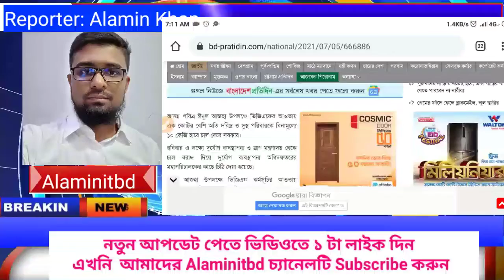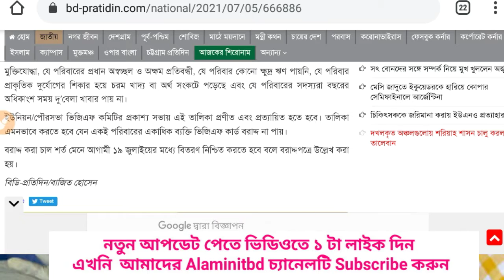ঈদে এক কোটির বেশি পরিবার পাবে ১০ কেজি করে চাল | Update Bangla News | bdnews24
ঈদে এক কোটির বেশি পরিবার পাবে ১০ কেজি করে চাল

আসন্ন পবিত্র ঈদুল আজহা উপলক্ষে ভিজিএফের আওতায় এক কোটির বেশি অতি দরিদ্র ও দুস্থ পরিবারকে বিনামূল্যে ১০ কেজি হারে চাল দেবে সরকার।

রবিবার এ লক্ষ্যে দুর্যোগ ব্যবস্থাপনা ও ত্রাণ মন্ত্রণালয় থেকে চাল বরাদ্দ দিয়ে দুর্যোগ ব্যবস্থাপনা অধিদফতরের মহাপরিচালকের কাছে চিঠি দেয়া হয়েছে।

ঈদুল আজহা উপলক্ষে ভিজিএফ কর্মসূচির আওতায় সারাদেশে ৬৪টি জেলার ৪৯২টি উপজেলার জন্য ৮৭ লাখ ৭৯ হাজার ২০৩টি এবং ৩২৮টি পৌরসভার জন্য ১২ লাখ ৩৮ হাজার ৪৪৮টিসহ মোট এক কোটি ১৭ হাজার ৫৫১টি কার্ডের বিপরীতে ১০ কেজি হারে এক লাখ ১৭৬ দশমিক ৫১ টন চাল বরাদ্দ দেয়া হয়। জেলা প্রশাসকগণ ভিজিএফ বরাদ্দের বিষয়ে সংশ্লিষ্ট এলাকার সংসদ সদস্যকে অবহিত করবেন।

বরাদ্দপত্রে বলা হয়েছে, ভিজিএফ উপকারভোগী বাছাইয়ের ক্ষেত্রে আদমশুমারি-২০১১ এর জনসংখ্যা অনুযায়ী ইউনিয়ন ও ওয়ার্ডভিত্তিক বরাদ্দ করা ভিজিএফ কার্ড সংখ্যা পুনঃবিভাজন করে তালিকা প্রস্তুত করতে হবে। দুস্থ ও অতিদরিদ্র ব্যক্তি বা পরিবারকে এ সহায়তা দিতে হবে। তবে সাম্প্রতিক বন্যাক্রান্ত ও অন্যান্য প্রাকৃতিক দুর্যোগে ক্ষতিগ্রস্ত দুস্থদের অগ্রাধিকার দিতে হবে।

১২টি শর্ত দিয়ে এর চারটি পূরণ করে এমন ব্যক্তি বা পরিবারকে দুস্থ বলে গণ্য করে সহায়তা দিতে হবে।

শর্তগুলোর মধ্যে রয়েছে-যাদের ভিটাবাড়ি ছাড়া কোনো জমি নেই, যে পরিবার দিন মজুরের আয়ের উপর নির্ভরশীল, যে পরিবার মহিলা শ্রমিকের আয় বা ভিক্ষাবৃত্তির উপর নির্ভরশীল, যে পরিবারে উপার্জনক্ষম পূর্ণ বয়স্ক কোনো পুরুষ সদস্য নেই, যে পরিবারে স্কুলগামী শিশুকে উপার্জনের জন্য কাজ করতে হয়, যে পরিবারে উপার্জনশীল কোনো সম্পদ নেই, যে পরিবারের প্রধান স্বামী পরিত্যক্তা, যে পরিবারের প্রধান অস্বচ্ছল মুক্তিযোদ্ধা, যে পরিবারের প্রধান অস্বচ্ছল ও অক্ষম প্রতিবন্ধী, যে পরিবার কোনো ক্ষুদ্র ঋণ পায়নি, যে পরিবার প্রাকৃতিক দুর্যোগের শিকার হয়ে চরম খাদ্য বা অর্থ সংকটে পড়েছে এবং যে পরিবারের সদস্যরা বছরের অধিকাংশ সময় দু’বেলা খাবার পায় না।

ইউনিয়ন/পৌরসভা ভিজিএফ কমিটির প্রকাশ্য সভায় এই তালিকা প্রণীত এবং প্রত্যায়িত হতে হবে। তালিকা এমনভাবে করতে হবে যেন একই পরিবারের একাধিক ব্যক্তি ভিজিএফ কার্ড বরাদ্দ না পায়।

বরাদ্দ করা চাল শর্ত মেনে আগামী ১৯ জুলাইয়ের মধ্যে বিতরণ নিশ্চিত করতে হবে বলে বরাদ্দপত্রে উল্লেখ করা হয়।

bd news live, bd news 24, bd news today live somoy tv, bd news 24 live, bd news today live 24, bd news bangla